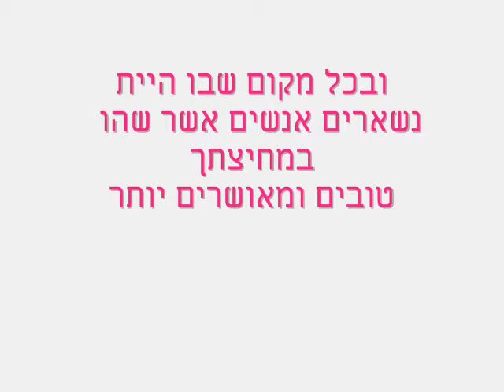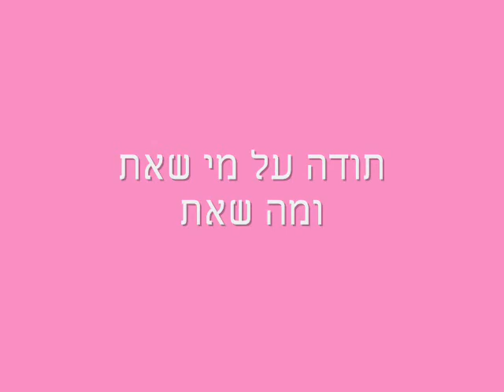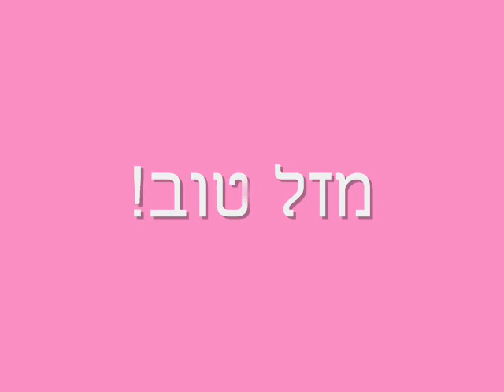Happy Birthday 50 Gil Hakim